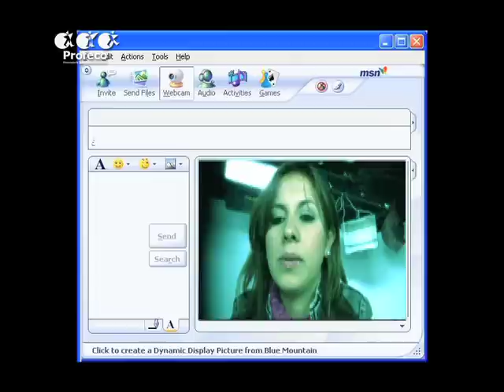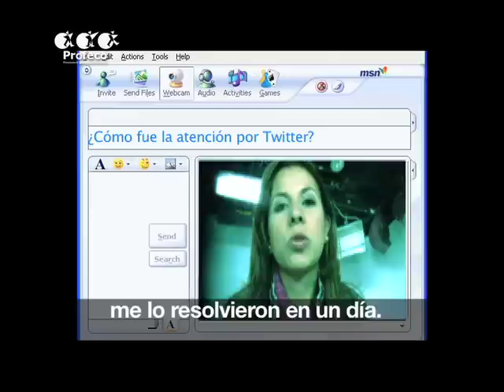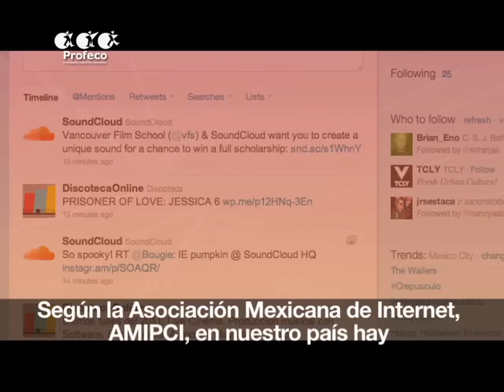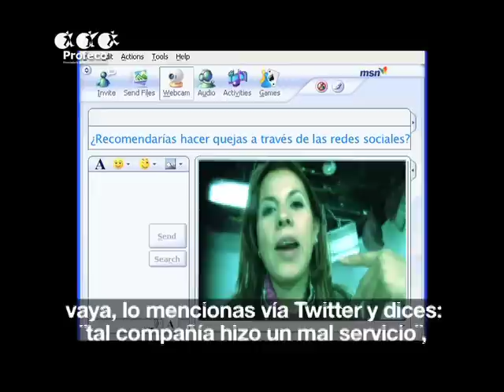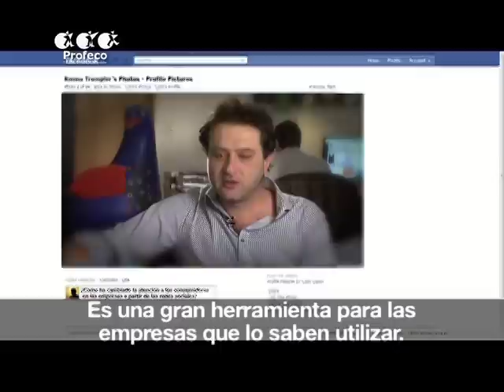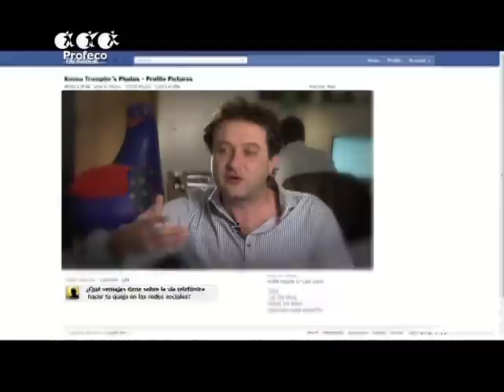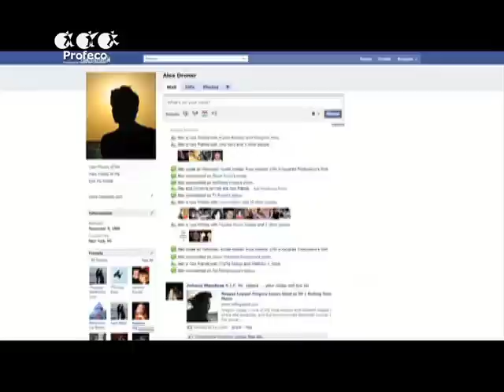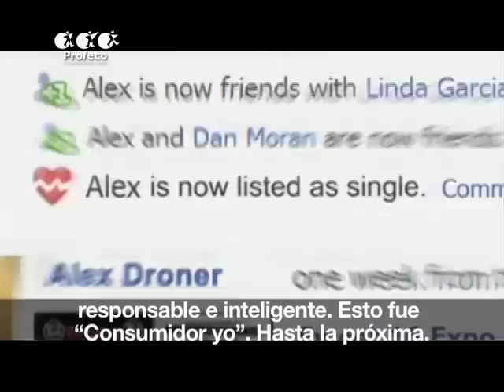Consumidor Yo: Redes sociales [Revista del Consumidor TV 12.1]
Las compañías ahora destinan grandes recursos humanos y económicos para extender sus servicios de atención al cliente a través de las redes sociales, que en ocasiones resulta ser mejor que la atención telefónica.